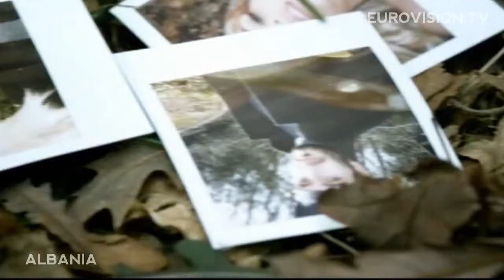Juliana Pasha It's All About You Albania1